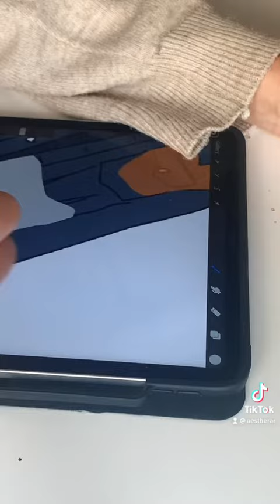Hogyan fess farmerkabátot 👩🏻‍🎨